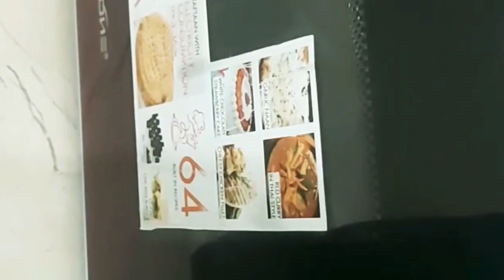Basbousa Arabian Cake Recipe | Suji Semolina Cake at home in Microwave | Easiest Way